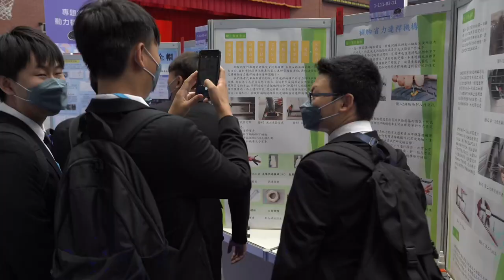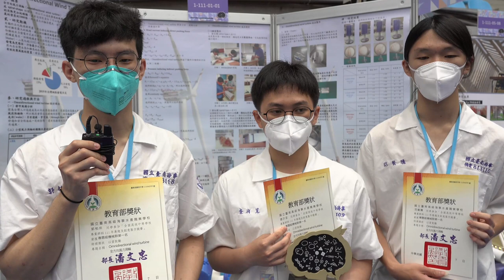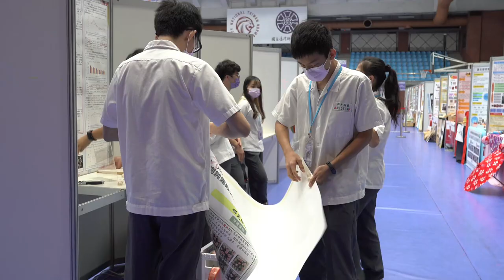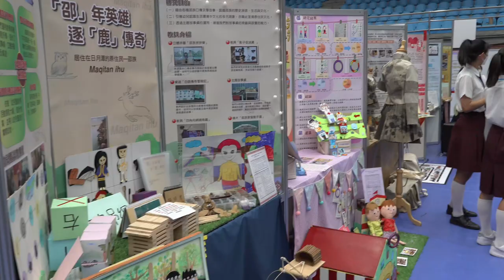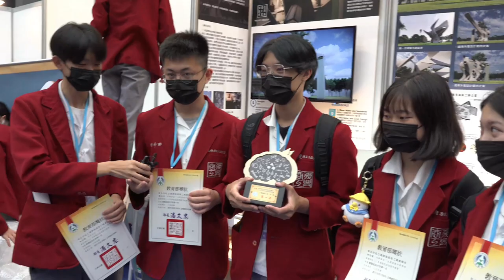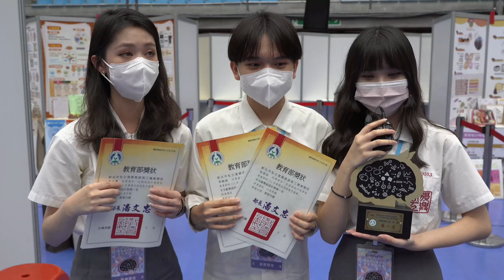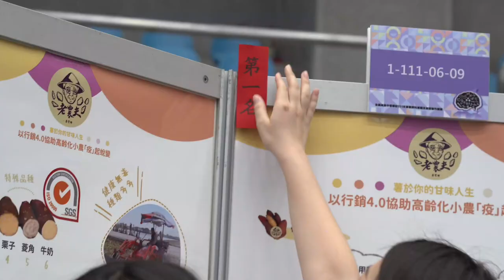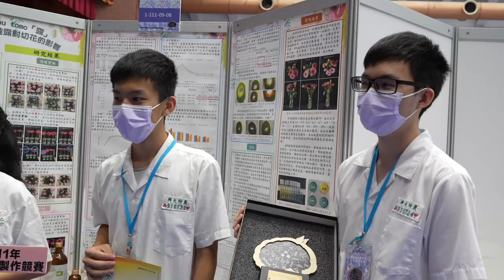全國高級中等學校專業群科專題及創意製作競賽 頒獎日